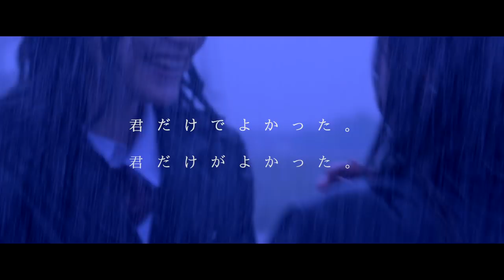「少女邂逅」本予告編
全国公開決定！映画「少女邂逅」予告編です。香港国際映画祭正式招待作品/上海国際映画祭正式招待作品/MOOSIC LAB 2017観客賞受賞

保紫萌香　モトーラ世理奈
土山茜 秋葉美希 近藤笑菜 斎木ひかる 里内伽奈 根矢涼香 すぎやまたくや  松澤匠 松浦祐也

監督・脚本・編集：枝優花｜劇中歌・主題歌：水本夏絵｜撮影：平見優子｜照明：佐久間周平｜録音：小川賢人｜ラインプロデューサー：鄭 銓聖｜アシスタントプロデューサー:小峰克彦 ｜スタイリング :松田稜平｜ヘアメイク:七絵｜特殊造形：土肥良成｜整音:mauve｜音楽：大石峰生｜美術：すぎやまたくや｜映像投影:阪実莉｜スチール：秋山大峰｜助監督:土井かやの｜制作:中山剛平 内田薫平 ｜制作助手:八木圭 ｜撮影助手:吉田奈津美｜照明助手:田原更紗 市川朋樹 星伸之｜ 企画：直井卓俊｜アソシエイトプロデューサー:前信介｜製作：2017「少女邂逅」フィルムパートナーズ｜配給・宣伝：SPOTTED PRODUCTIONS｜カラー｜ステレオ｜シネマスコープ｜101分｜©2017「少女邂逅」フィルムパートナーズ